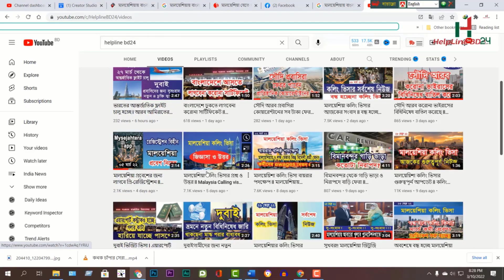ব্রেকিং নিউজ: প্রবাসি কল্যান মন্ত্রীর মালয়েশিয়া সফর ও কলিংয়ের সুসংবাদ ll Malaysia Calling Visa ll